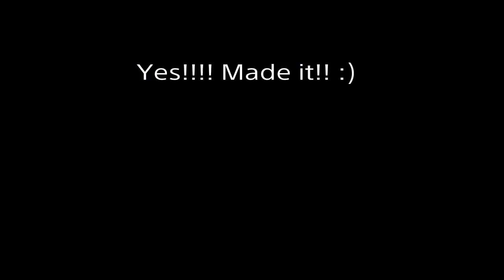Sandking(trail)Challenge! Gta online ps4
Trail and crawling in gta online. Can you beat the challenge? Watch hole video for more information. SPED crew.